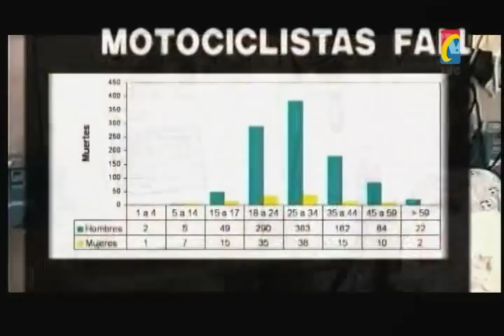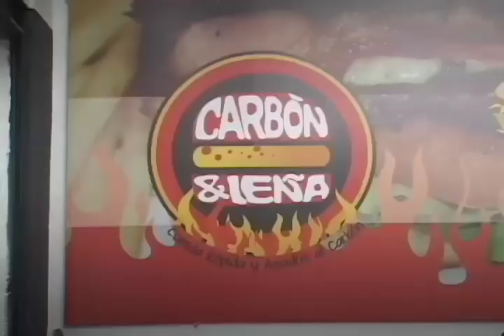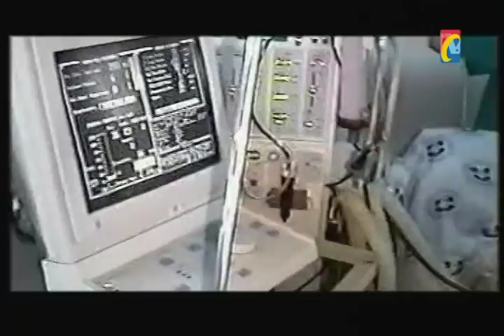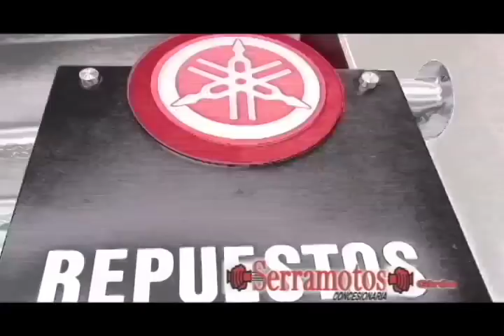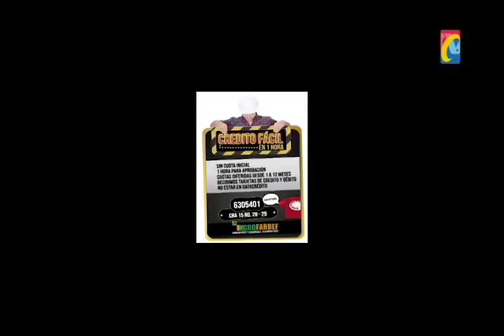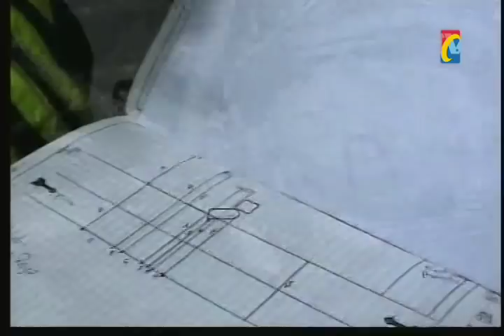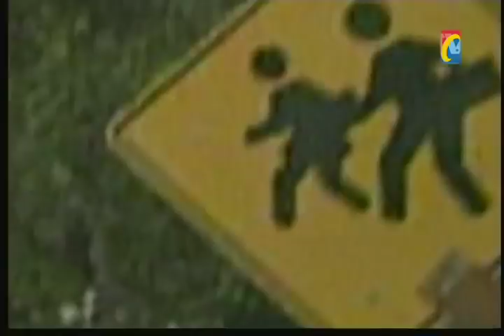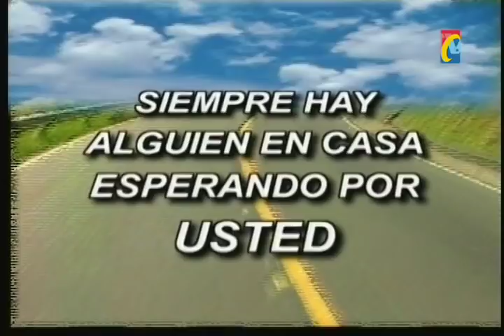IMPACTO Como prevenir Accidentalidad en Motos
Accidentes Moto
Motocicletas el mejor medio de Movilizarnos si se conducen correctamente
No Respeto Señales de Transito, estado d vías, Condición Técnico Mecánica Causan Accidentes
Alarmantes cifras Accidentalidad por irresponsabilidad al Conducir la Moto
Estas personas sufrieron Accidentes por diversas causas
Cuales son los Traumas y Lesiones Graves y Consecuencias de estos Accidentes
Cuales Lesiones Accidentes manejar Baja Velocidad, y Cuales Violando Normas o Borrachos
Que enseñanzas nos dejan los accidentados y los Profesionales de la salud
Manejo en situaciones de Emergencia. Técnicas para caer. Atención de Accidentes
Que ahcer en caso de un accidente. Cual es el procedimiento
Que no se debe hacer en un Accidente
Cual debe ser el procedimiento de las Autoridades en caso de Accidente
Manejo seguro y Reducción de Riesgos. Reacción y evasión de Obstáculos
Como evitamos Accidentes al conducir bajo la lluvia
Peligros al Manejar de Noche. Cuales son las recomendaciones
Cual debe ser nuestro Comportamiento al Manejar en la ciudad. Respeto Señales transito.Limite de Velocidad
Los Motociclistas estamos Obligados a transitar Carril Derecho. Sin Zigzageo
Motociclistas no debemos distraernos en la vía porque debemos estar  concentrados
Después de conducir debemos evaluar si conducimos bien durante el día o durante el viaje
Técnicas Avanzadas de Manejo en Moto- Seguridad al tomar las curvas